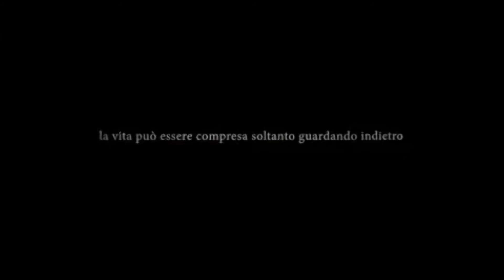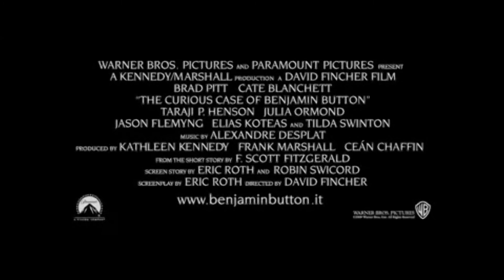Pillole motivazionali - La vita al contrario | Nicoletta Todesco